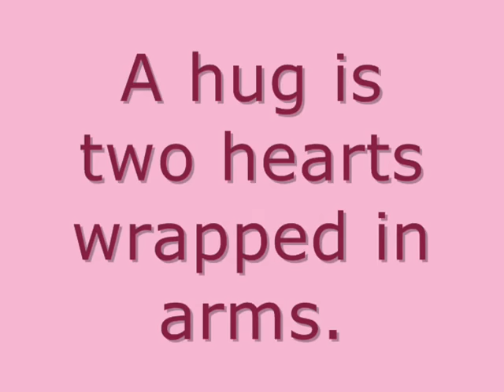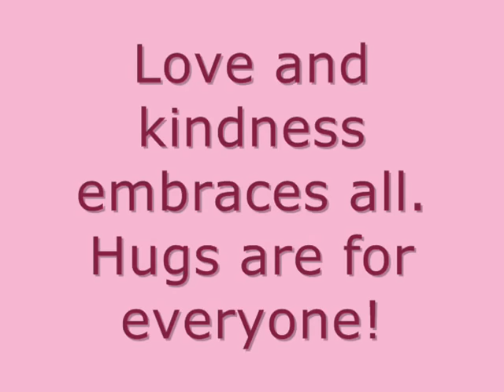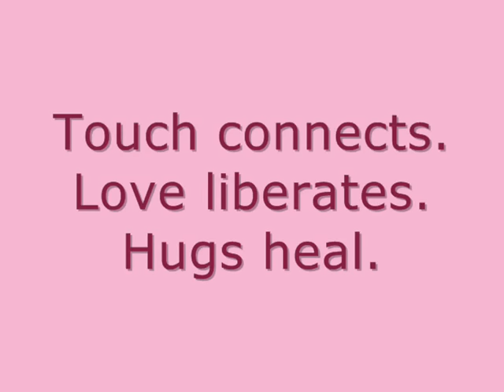Love and Hugs by EVOLVE! Campaigns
Analysis is the way of the mind, hugging is the way of the heart. The mind is the cause of all diseases, and the heart is the source of all healing. - Osho